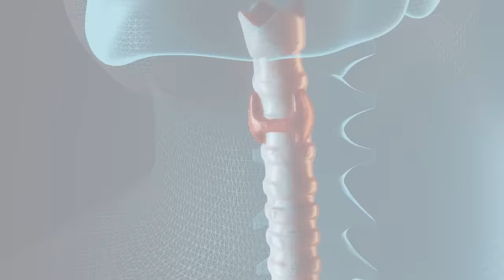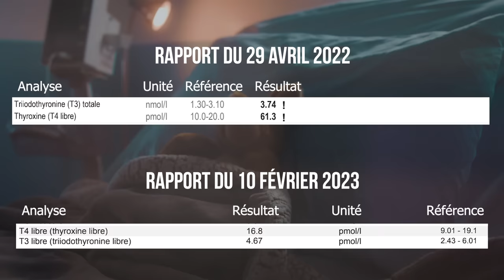RE-PROGRAMMER TON CERVEAU EN 21 JOURS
✨ Découvre un secret de la loi de l'attraction dans cette vidéo GRATUITE

Orateur : Bruce Lipton